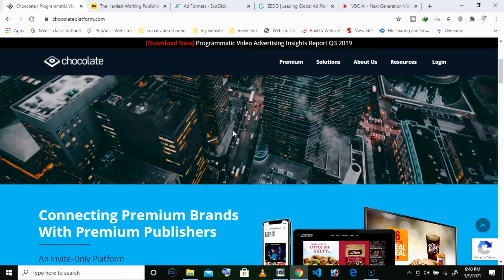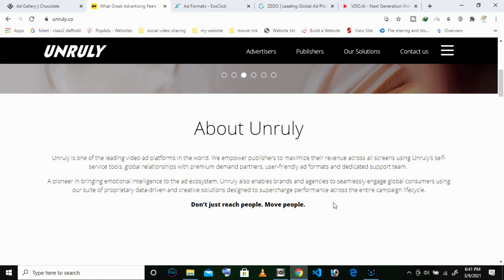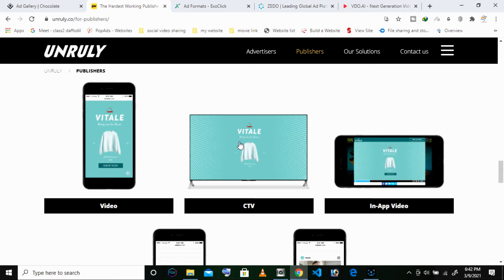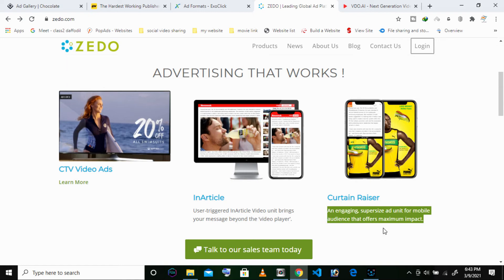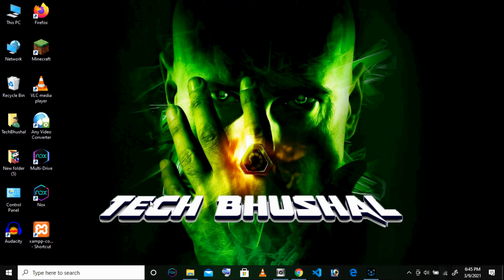Top 5 video ads network for video streaming website 2021| video ads for website hindi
Best Video Ad Networks To Kickstart Your Video Monetization in 2021

Video as an advertising platform has been popular with the brand since long. Video appeals to maximum possible senses of a viewer and works wonderful both as branding as well as performance medium.

Last few years we have seen a dramatic increase in the consumption of video content over digital platforms technically termed OTT – Over the top. With the popularity of such platforms, also came opportunities for advertisers. Large advertisers who were already advertising on Television added these digital video advertising platforms as an additional support whereas small advertisers who hitherto could not afford best video ad network advertising video ads for bloggers suddenly had an option video ads for india .

Youtube was the pioneer in video content consumption. video ads for bloggers The first challenge to Youtube in India came through the launch of Star Network’s OTT platform Hotstar. Hotstar launch was followed by a series of digital video platforms like Voot from Network 18, Sony Liv from Sony network, Amazon Prime from Amazon, Netflix, Yupp, Ditto and many others. Many popular websites integrated video playing capabilities on their platforms.google adsense alternatives for website